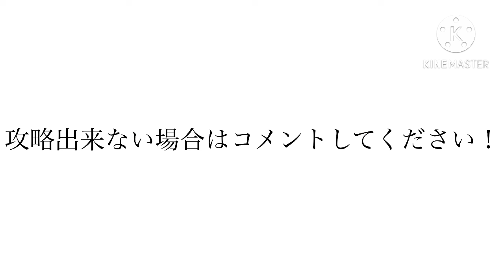海賊同盟ハロウィン大乱戦☆13攻略！特攻キャラ0体〜5体持ちの方全員におすすめ！初心者〜上級者まで参考にできます！ #1193 【トレクル】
海賊同盟ハロウィン大乱戦☆13攻略！